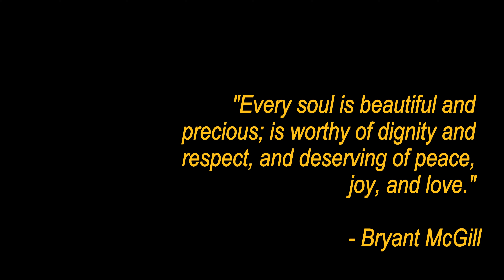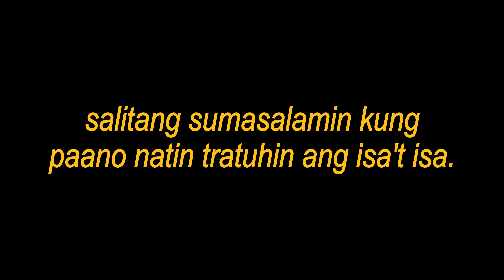HUMAN DIGNITY SHORT FILM